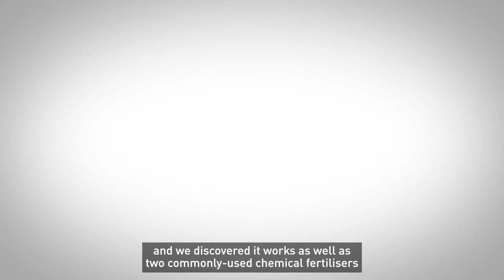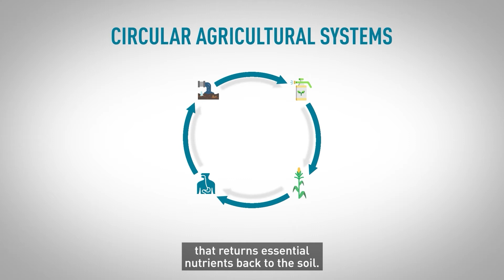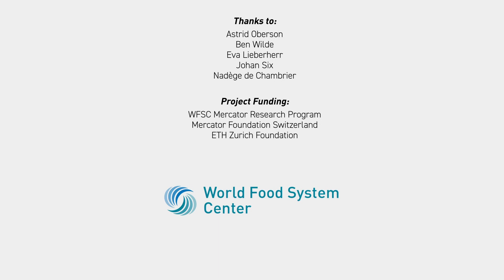Rethinking human waste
A system designed and tested at the Swiss Federal Institute of Aquatic Science and Technology shows great promise as an ecologically sustainable, hygienically safe, and socially equitable alternative to traditional sanitation management that can serve as a sustainably sourced natural fertilizer to close the agricultural nutrient cycle.

Science is providing solutions. Check out more food systems research going on at ETH Zurich